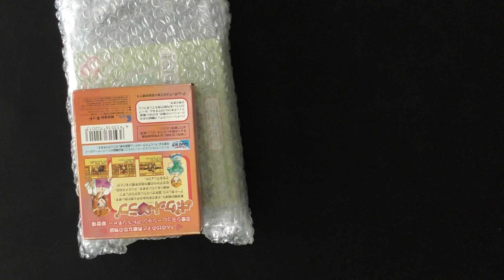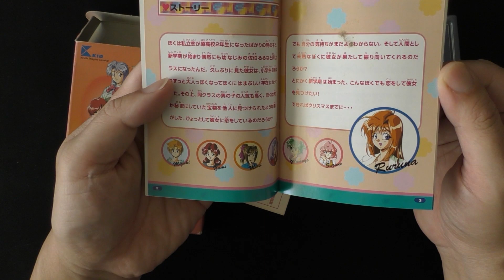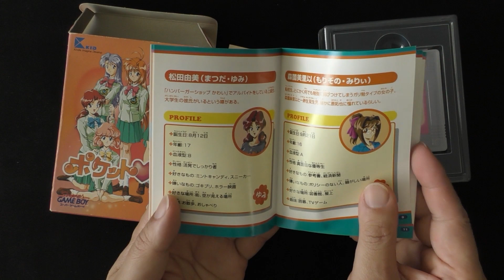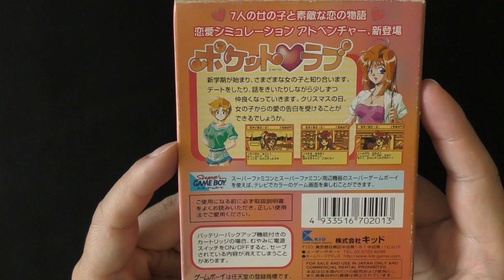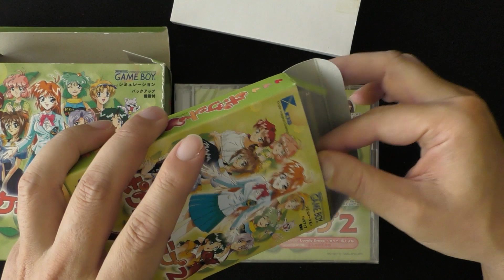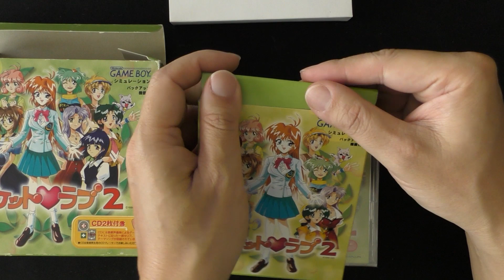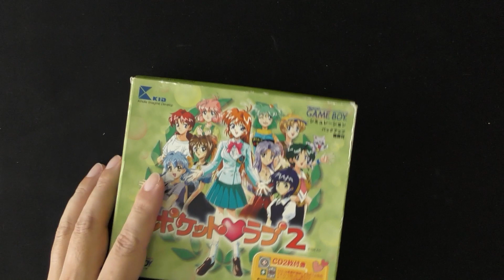【ネット購入】未だに高値をつけているゲームボーイの恋愛SLG買ってみた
09時に公開動画は、ゲーム紹介
18時公開動画は、ゲームプレイ+福袋開封+購入紹介+メンテナンス・改造など